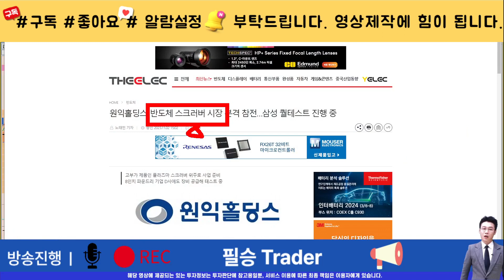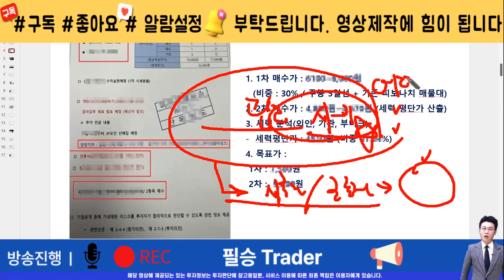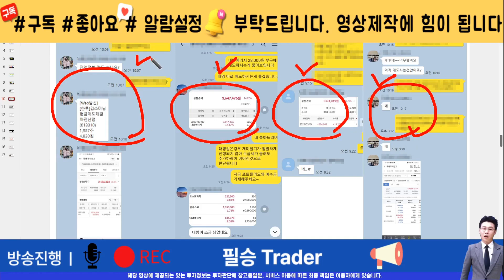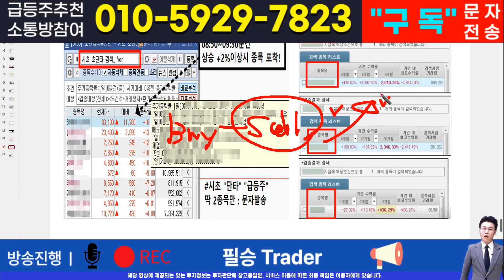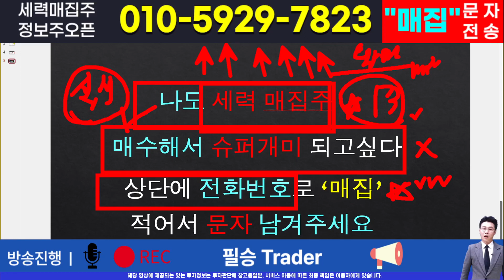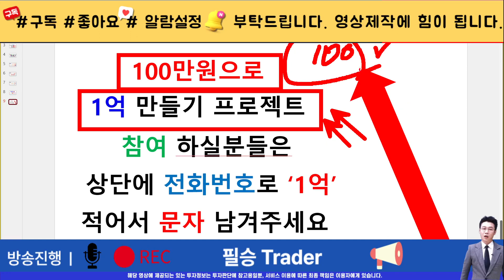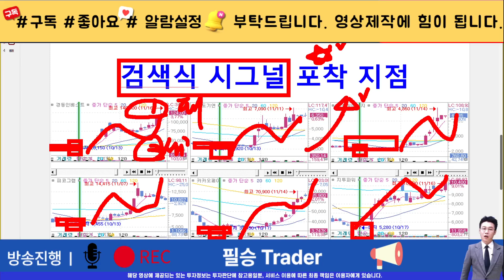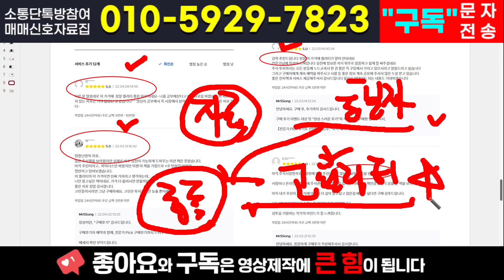[주식]원익홀딩스 - 대응전략 꼭 머리속에 새기세요! 급하시면 그냥 망합니다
실시간 구독자소통 카톡방 투자정보 텔레그램